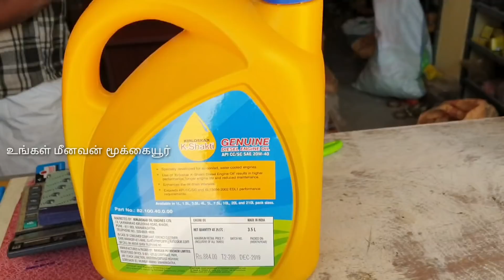கடலில் மீன் பிடிக்க செல்ல தயாராகிறோம் / We are preparing to go fishing at sea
We are preparing to go fishing at sea after a long day.